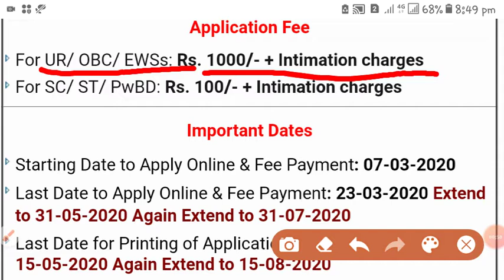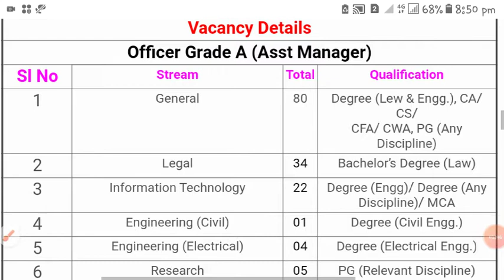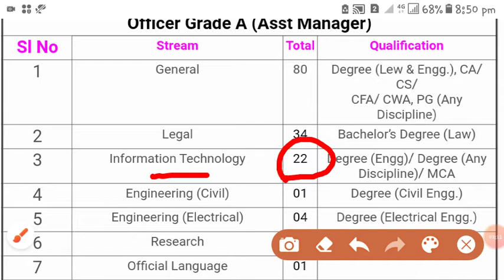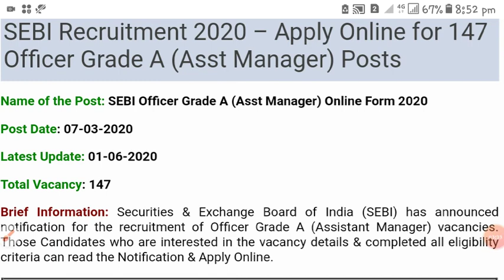SEBI recruitment 2020 in telugu || sebi grade a 2020 notification || sebi job notification 2020 July